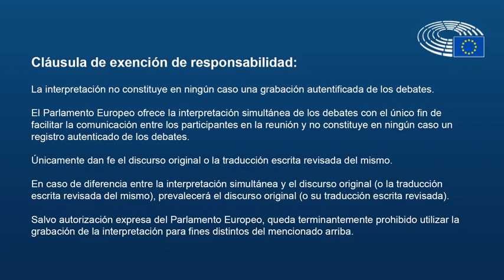Press Conference Róża Gräfin von THUN UND HOHENSTEIN, rapporteur, on “Type approval requirements for